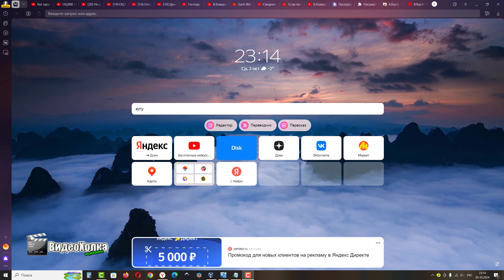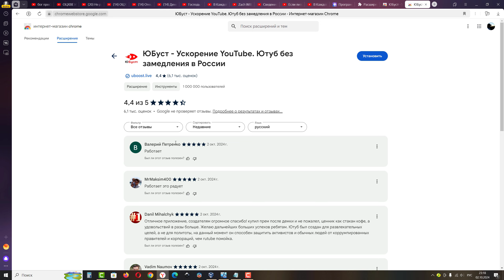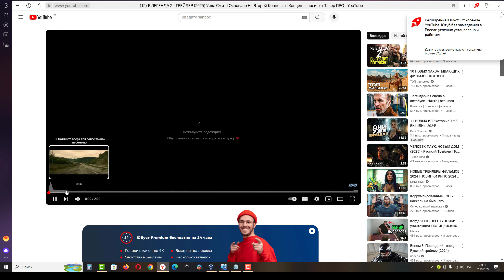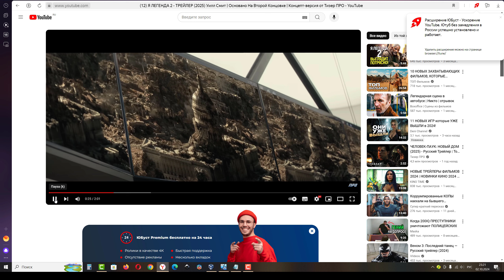Как установить расширение Юбуст для Яндекс браузера